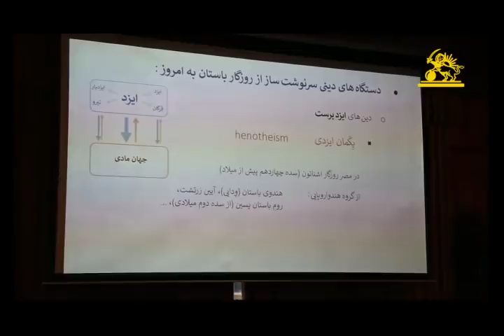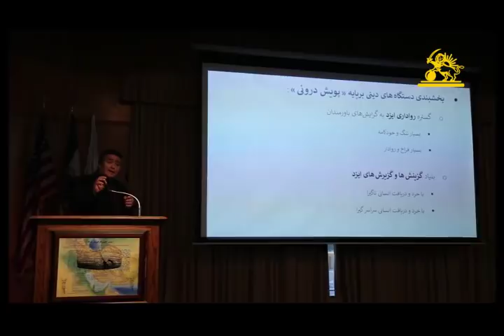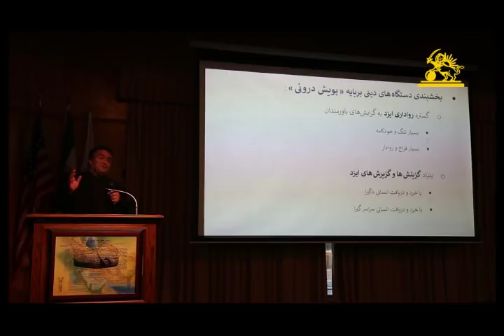آیین زرتشت، یگانه پروژه موفق یکتاپرستی در تاریخ بشر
گفتاری از شهرام آرین: آیین زرتشت، یگانه پروژه موفق یکتاپرستی  در تاریخ بشر